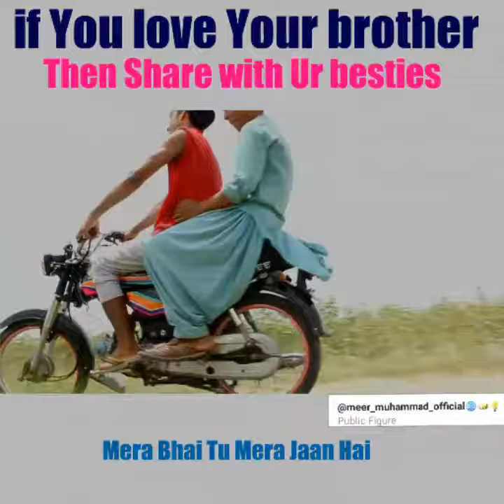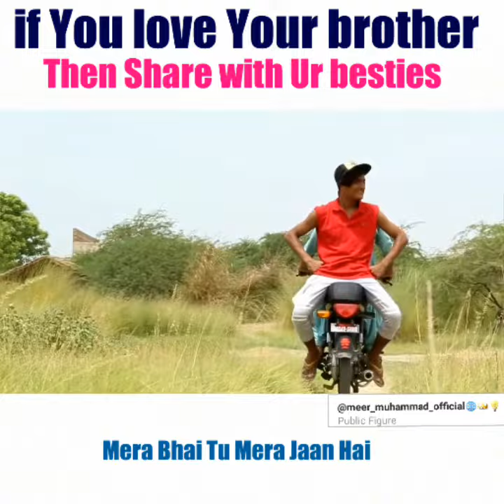| Mera Bhai Tu Mera Jaan hai |🔥🌿|Brother 🌱😇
Mera_Bhai_Tu_Meri_Jaan_Hai 👇
Hello i am Meer Muhammad Brohi iss video ko end tak dekhiye ga

Song : Mera Bhai Tu Mera Jaan hai
Actors : Meer muhammad Brohi and My brother irshad ali Brohi

This video is shooted By little bro Shoaib Ali brohi

This Video is Created Between Love of  Two Brothers👇

iss Video Ko Ziyada  Se Ziyada Share karO mUjhe pyaar Do

U all are the judges and i wait 4 Ur votes Give me votes Dosto and  Support me

i really don't know anything about Youtube How to Upload and what we should Write over this video

But i hope inshallah U All may give me more Love ♥️

Link is given Up 👍